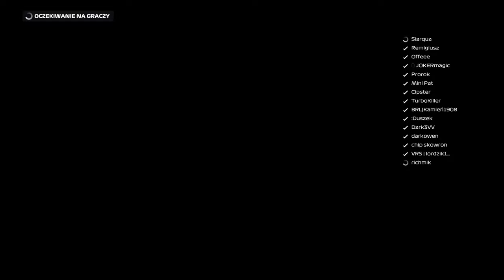f1 2020 DS3 League sezon 3 GP 2 Azerbejdżan KWALIFIKACJE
Zapraszam na kolejny odcinek z serii F1 na kanale. Przed Wami sesja kwalifikacyjna do Gp2 sezonu numer 3 ligi DS3. Zobaczcie sami, co tutaj uda się zrobić, jaki czas? Bardzo wymagający tor, nie wybaczający błędów. Zostawiajcie łapki w górę i wbijajcie subskrypcje, poniżej wszystkie linki wraz do sesji z komentarzem: